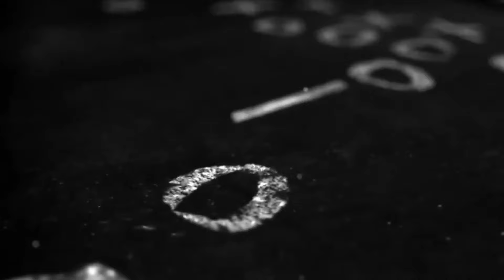Zack 'CY YOUNG' Wheeler Best Games of the Regular Season I Full 2024 Highlights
Yet another AMAZING season from Zack Wheeler on his way to a potential Cy Young award! Enjoy!